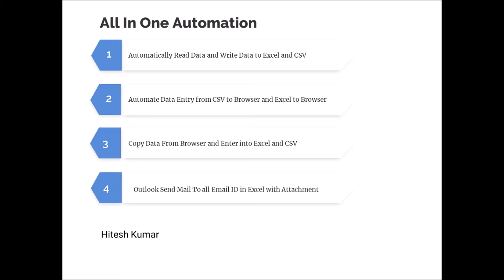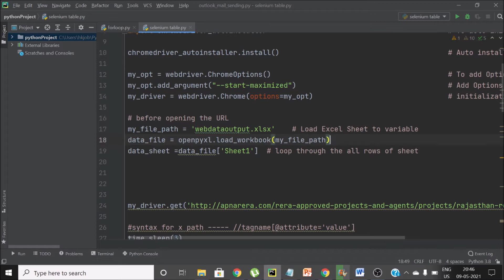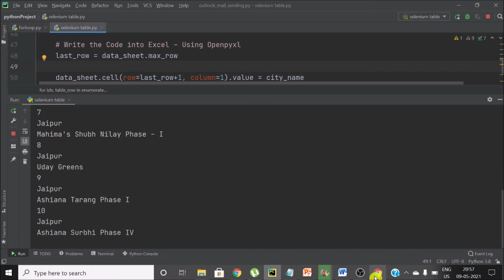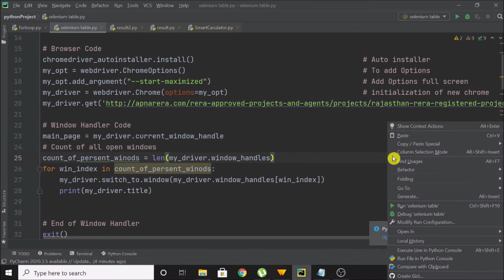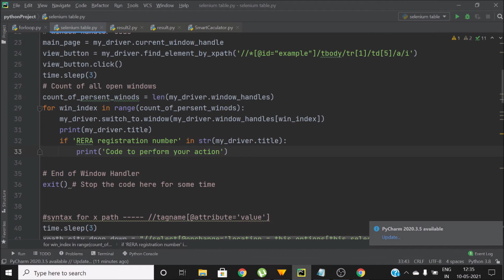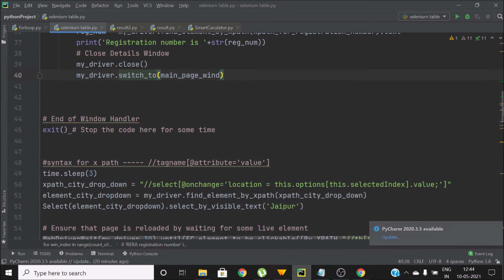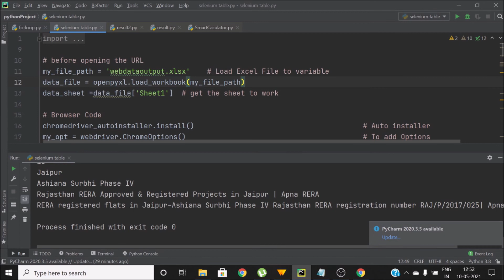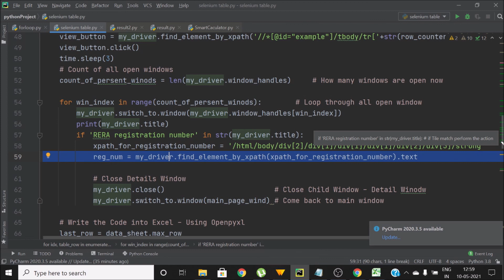6-4 Python Chrome Automation | Selenium Loop on Web Table | Selenium Automation - 2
In this project we will learn how to loop through each row of web table using python selenium. How to extract data from each row in web table. How to handle multiple tabs move from one tab to another tab in google chrome.

Automate data extraction from website table and multiples windows
Learn Python - Python Tutorials - Python for Beginners

Web automation is very useful in the back end daily tasks so if we can learn how to automate data entry on web browser or how to automate any task on chrome browser that can be very useful to automate web application in your daily work.

There are many automation tools today in the marked but there are very few tools which offer chrome automation for free. using python selenium you automate chrome browser without paying any license cost